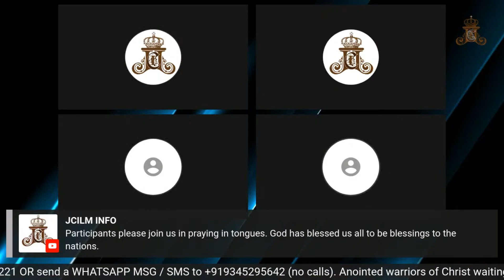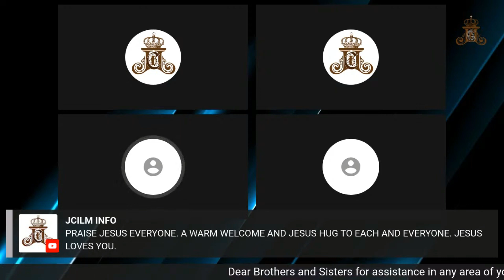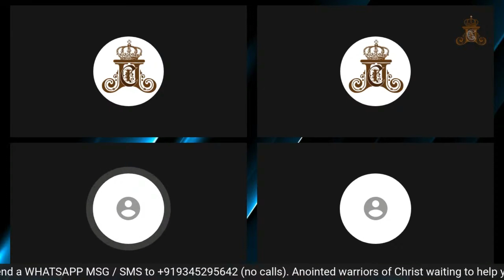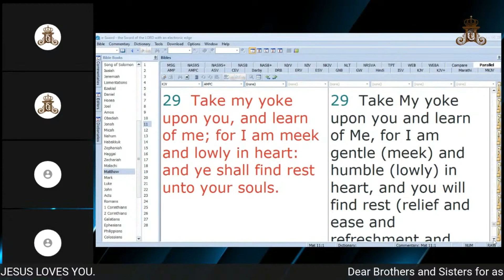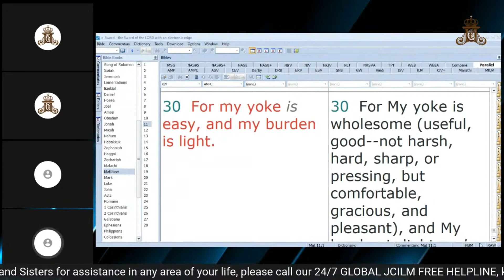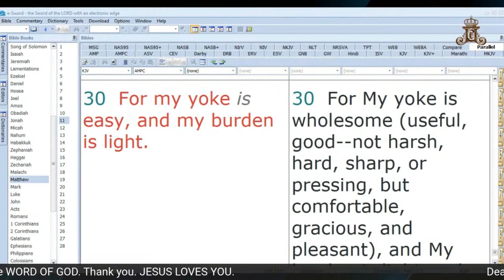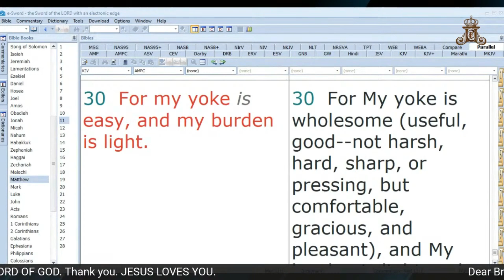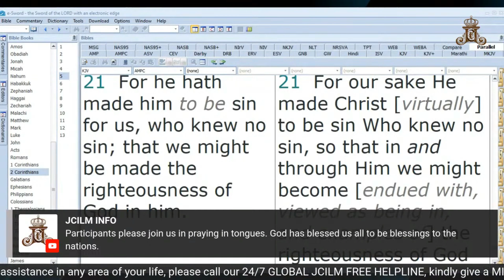Ambassadors of Jesus Christ Proclaim The Good News of The Gospel With The Love of The Father